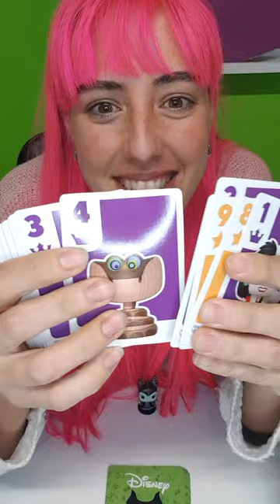Something Wild de Funko - lafrikileria.com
La popular firma Funko, a la que conocemos sobre todo por sus famosos Funko Pop!, nos trae una serie de juegos muy divertidos y fáciles de jugar, inspirados en el universo mágico de Disney y algunas de sus pelis más emblemáticas.

En este caso, Funko nos presenta un juego de cartas llamado Something Wild. Se trata de un juego perfecto para jugar de 2 a 4 jugadores y es muy ágil, porque cada partida dura unos 15 minutos. Y la mecánica es sencilla: tendrás que emparejar cartas del mismo color, cuando emparejes tres obtendrás un poder especial y si eres el primer jugador en obtener tres poderes especiales, has ganado. Además, el juego incluye una pequeña figura Funko Pop!